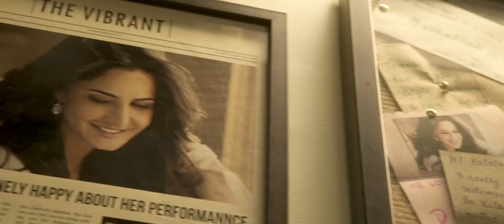Berger Silk Luxury Emulsion - Katrina Kaif - English - 2013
Here’s a sneak-peek of the behind-the-scene activities and making of the Berger Silk Glamor Ad film with Katrina Kaif.